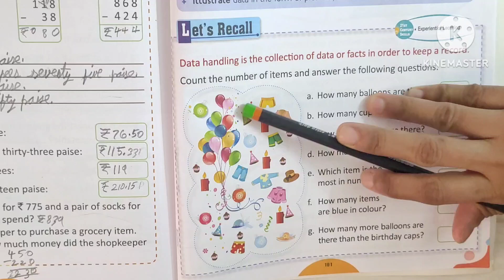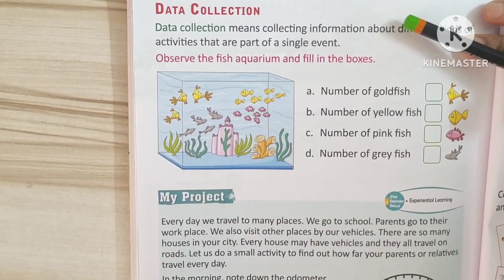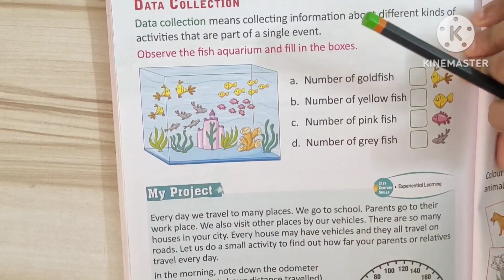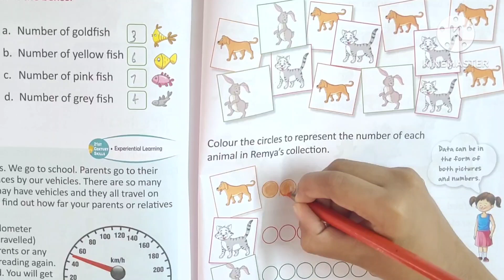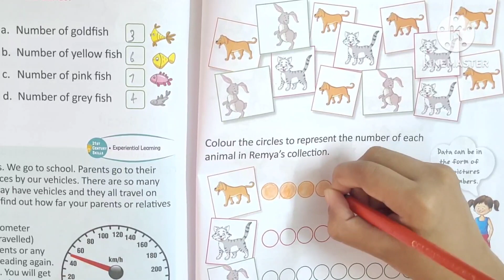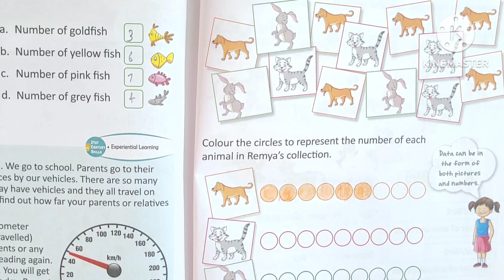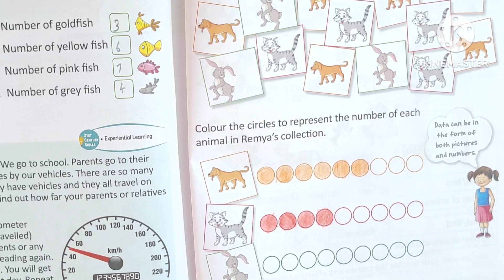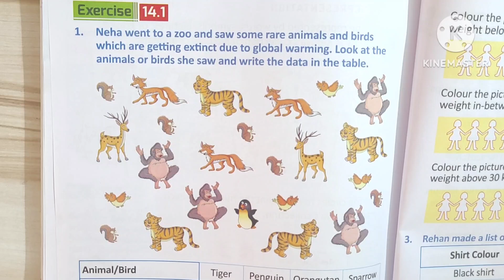Class 2 maths : lesson 14: Data Handling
We are learning last chapter Data Handling